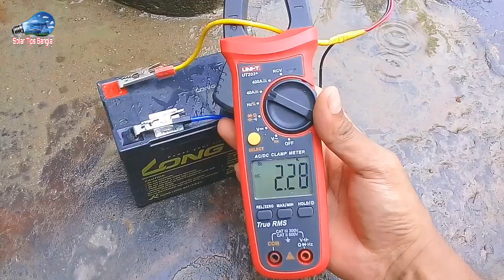mini dc solar pump | মাত্র ৫০০ টাকা শক্তিশালী সোলার পাম্প।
এখানে আমি ২৫০ টাকা দামের ২ টা পাম্প ব্যাবহার করেছি এটা দিয়ে প্রায় ৩০ ফুট (নিচ থেকে ) উপরে পানি তোলা যায়। এটার সাথে যদি আরো পাম্প যোগ করা হয় তাহলে আরো উপরে পানি তোলা যাবে।